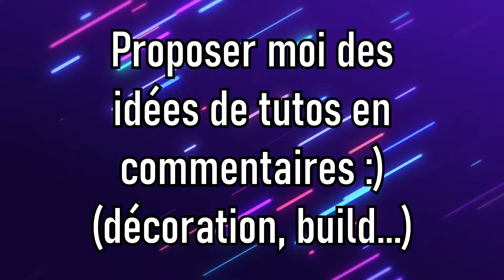TOUT SAVOIR SUR LES RENARDS | MINECRAFT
Yo !
Tout savoir sur les renards !
Dit moi si ça t'a plus !